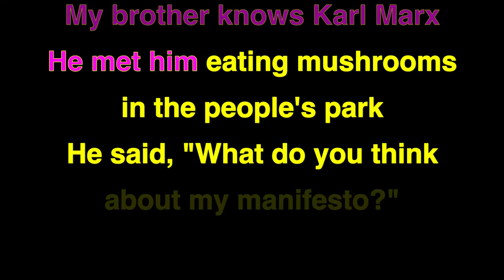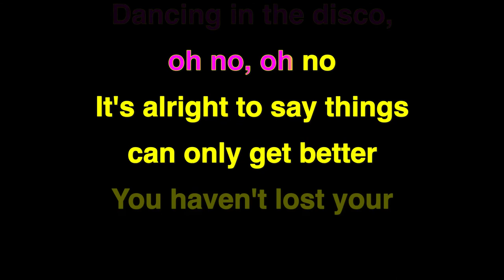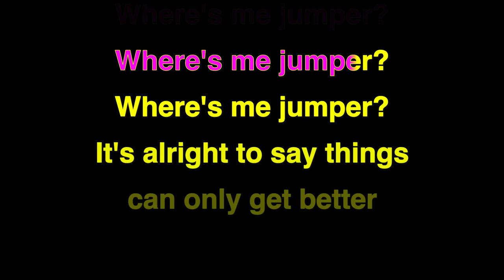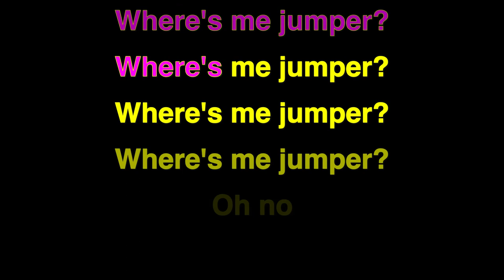SULTANS OF PING F.C. - WHERE'S ME JUMPER (KARAOKE VERSION) PUNK ROCK KARAOKE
The Sultans of Ping FC are an Irish band formed in 1988 by Niall O'Flaherty, Pat O'Connell, Paul Fennelly and Ger Lyons. The band's name is a play on the Dire Straits song "Sultans of Swing", dating from a time when "it was sacrilege to say anything whatsoever funny or nasty about Dire Straits".